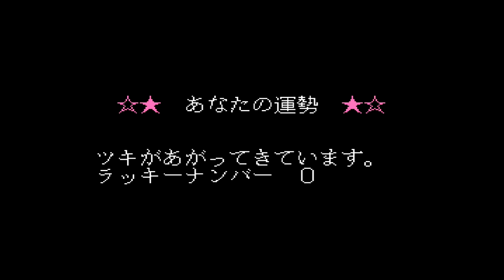#16.[Family Mahjong] 実戦編：師匠(Master) ６戦目 [ファミリーマージャン]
Family Mahjong(ファミリーマージャン , 1987)：Japanese video games

【実戦編】：西入（シャーニュー）は「無し」を選択。
１．師匠(Master)：６戦目(0:00)
麻雀歴：35年　★★★★★★
得意技：役満一筋
性格：調査中
２．実戦：(0:20)

【師匠に（得点30000点以上で）勝利するまでの学びの過程】
１．麻雀牌を学んだ。
２．牌の組み合わせを学んだ。
３．「待ち」を学んだ。
４．「鳴き（副露）」を学んだ。
５．聴牌（テンパイ）を学んだ。
６．自摸和（ツモ）、栄和（ロン）を学んだ。
７．振聴（フリテン）を学んだ。
８．役を学んだ。
※学んだのは、断么九（タンヤオ）・平和（ピンフ）・役牌のみ。
９．「ドラ」を学んだ。
10．ひでみ(Hidemi）との対戦を行った。
11．「スジ」を学んだ。
12．「鳴き」の短所を学んだ。
13．牌の切り方（守備面）を学んだ。
14．ゆりえ(Yurie)との対戦を行った。
15．孤立牌を捨て方（基準）を学んだ。
16．「待ち」をさらに学んだ（多面待ち）。
17．役をさらに学んだ。
18．河に捨てられた牌（捨て牌）の読み方を学んだ。
※「スジ」などを学び直した。
19．りえ(Rie)との対戦を行った。
20．丁寧なツモを心掛ける。
21．めぐみ(Megumi)との対戦を行った。
22．牌効率（打牌する際の優先順位）を学んだ。
23．さゆり(Sayuri)との対戦を行った。
24．河を丁寧に見る事を心掛ける。
25．効率よく面子を作るよう心掛ける。
26．師匠(Master)との対戦を行った。
27．牌の切り方（攻撃面。自分の手牌を作っていくときの切り方）を学んだ。
28．「鳴き」のタイミングを学んだ。
29．面子になる前の状態（対子、塔子）のものが複数ある時、何を優先して切るのかを学んだ。
30．改めて、師匠(Master)と対戦を行った。